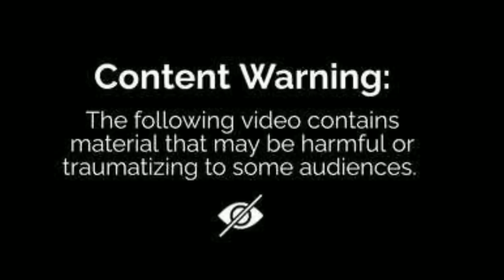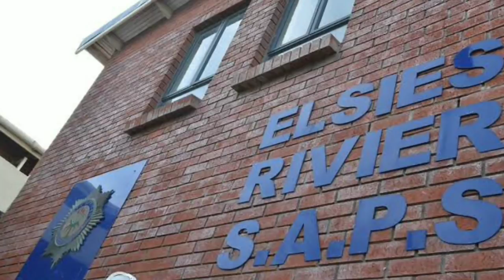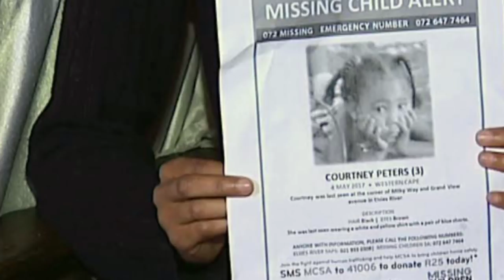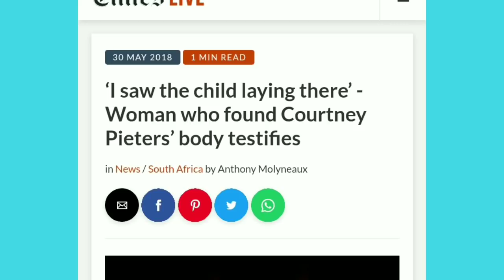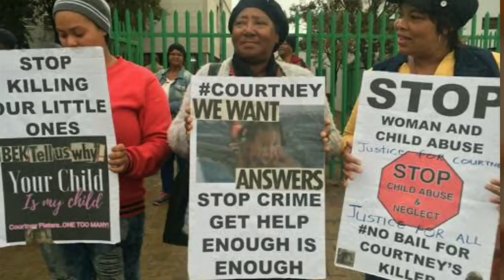The story of Courtney Pieters 😭 (PART 2)